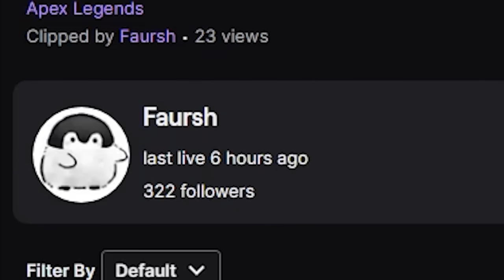HisWattson Quits Apex Until The Cheater Situation is Fixed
Time Stamps:

00:00 Intro
00:57 What you came for
04:57 Highlights